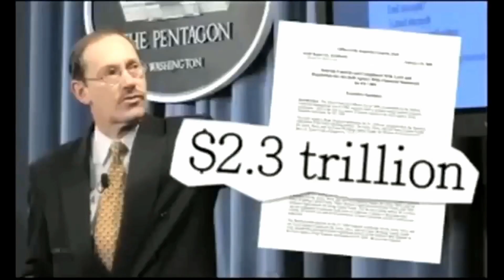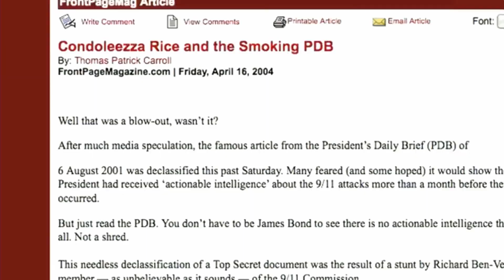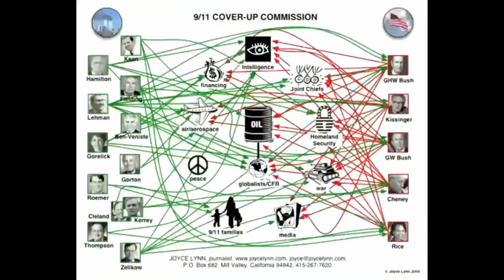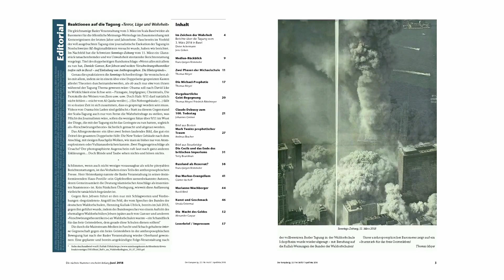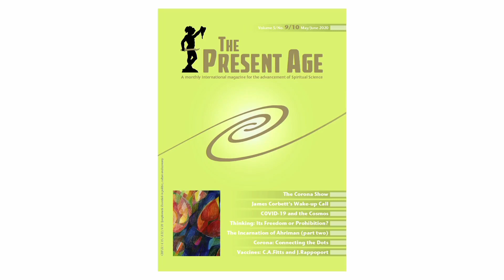BvB23 Thomas Meyer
BEVRIJDING VAN BEDROG 2023

Vrede is géén oorlog, Vrijheid is géén slavernij, Kennis is kracht
Het is weer tijd voor uw jaarlijkse boostershot tegen de Nieuwspraak van de op volle toeren draaiende propagandamachine.

Met een aantal interessante sprekers onderzoeken wij op 9 september a.s. hoe wij een duurzame vrede kunnen bereiken door af te rekenen met zowel de zichtbare als onzichtbare wapens in de stille oorlog die tegen ons gaande is, tegen de burgers van Europa.

Tegelijkertijd verkennen wij de opties om een halt toe te roepen aan de ons miljarden kostende wapenleveranties aan Oekraïne, waar de oorlog inmiddels al meer dan driehonderdduizend slachtoffers heeft geëist. “Die oorlog” is de onze zeker niet, Mark Rutte!

Gezamenlijk prikken wij die dag de voorgeschreven werkelijkheid door die middels valse narratieven over o.a. CO2, stikstof, klimaatverandering, gender, “de” wetenschap, inflatie, oversterfte, Oekraïne, 9/11 en ga zo maar door, ons in voortdurende en onnodige angst proberen te houden, en/of ons te verdelen.

Kunnen wij ons nog keren tegen de ondoorzichtig tot stand gekomen nationale en supranationale wetgeving aangaande de WPG, het pensioenstelsel, de CBDC, Digital ID, etcetera, al dan niet uit de kokers van het WEF en de WHO, of moeten we alles maar accepteren?

Leer van de sprekers, neem deel aan diverse thema-tafel discussies en wissel nieuwe ideeën en initiatieven uit met andere deelnemers. Kunnen wij een krachtige Neo Pacifistische Beweging laten ontstaan?

Georganiseerd door de Vereniging Vrije Journalisten (VVJ),
Stichting 11 September en Gezond Verstand Media